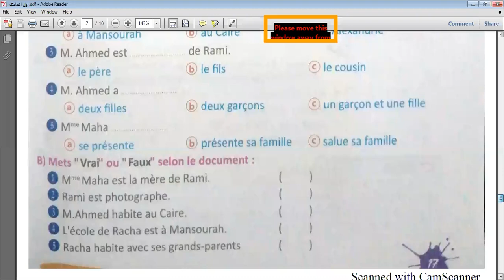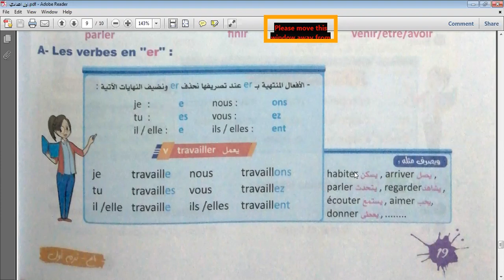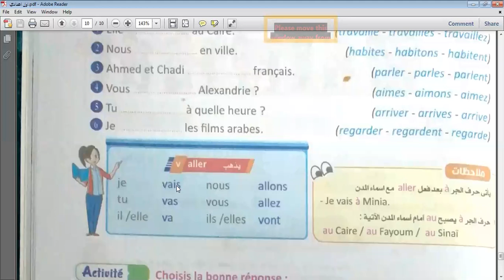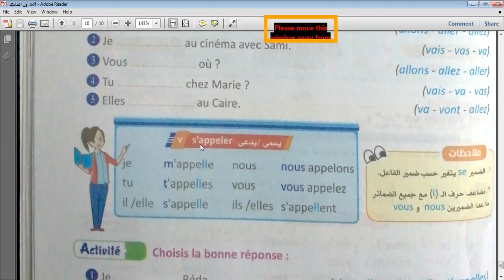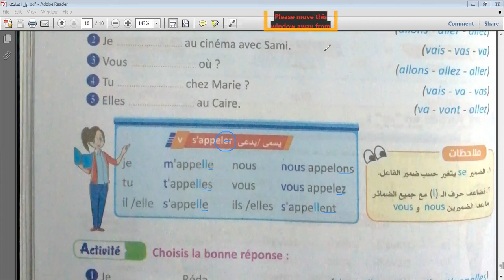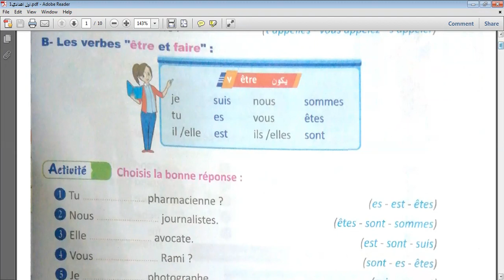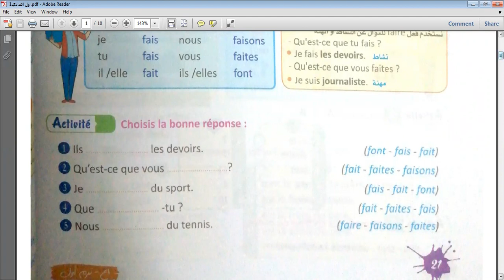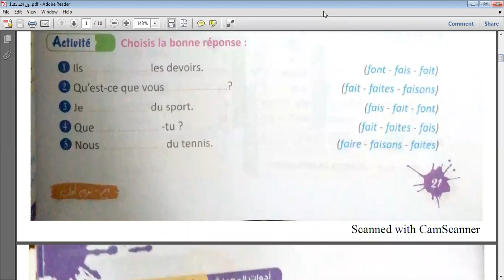فرنسي اول اعدادي